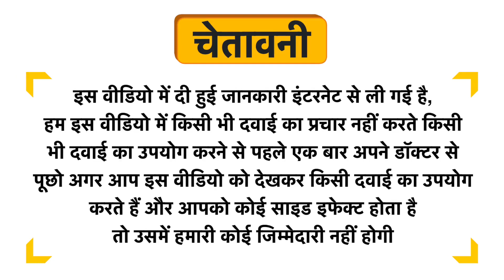Herbal Swadeshi Giloy Ras Uses in Hindi | Side Effects | Dose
Herbal Swadeshi Giloy Ras Uses in Hindi | Benefits | Side Effects | Dose